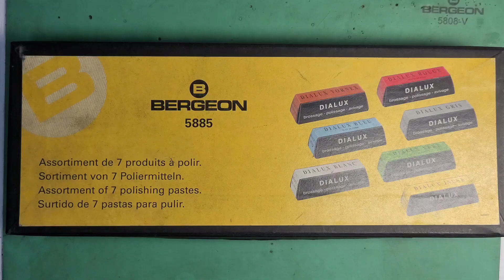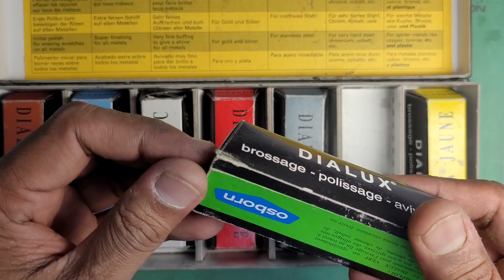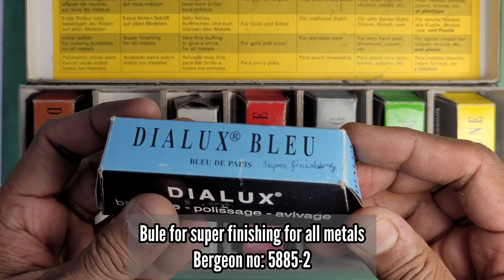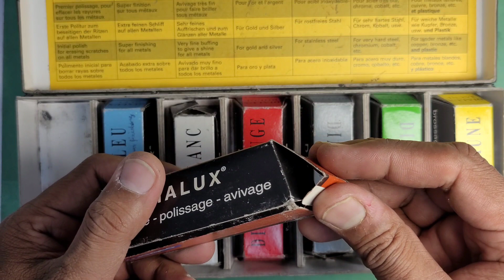Different Seven Types of DIALUX Polishing and Buffing Pastes | BERGEON DIALUX 5885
Different Types of DIALUX Polishing and Buffing Pastes | BERGEON DIALUX 5885